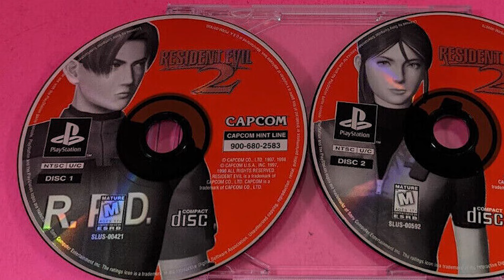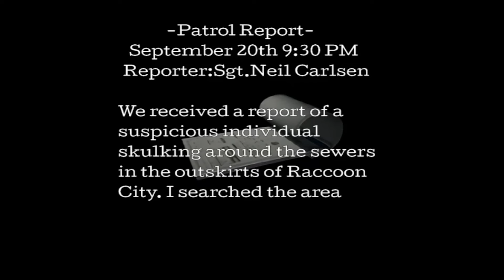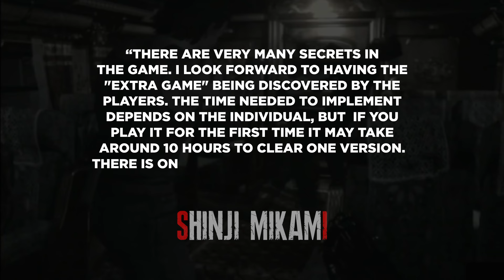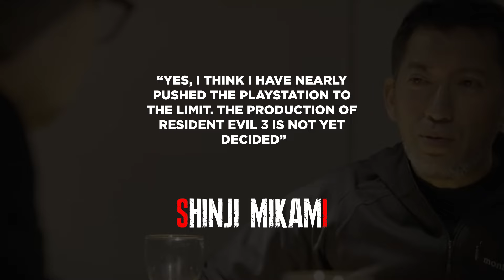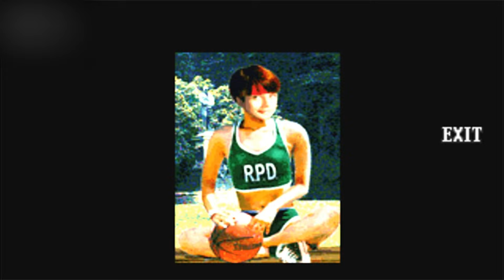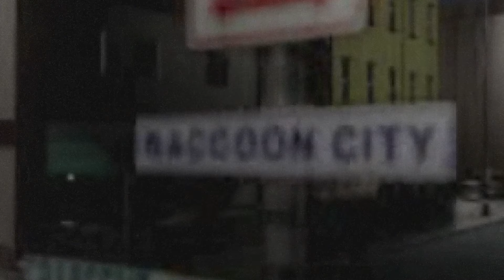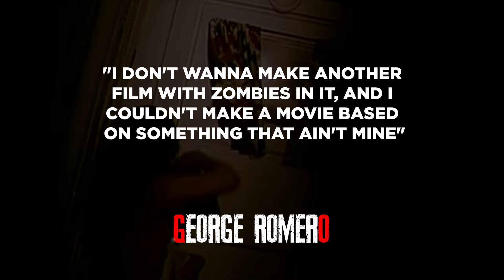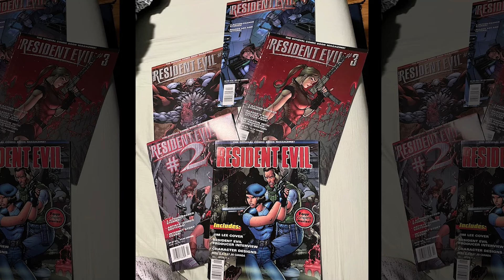Rise and Fall of Resident Evil series #2 (RE 2 1998, Development, Plot, Facts)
The Resident Evil series has been around for 27 years. During this time, Capcom has released many numbered parts and spin-offs that expand lore and make the brain explode. Most recently, a remake of Resident Evil 4 was released. Resident Evil not only made the genre of game horror massive, but also spawned a large franchise, which included several films and animated movies. This is PressX! Get comfortable, in our today's video we will continue to talk about the ups and downs, the plot, the creation story, as well as the facts about Resident Evil!

00:00 - Intro
01:28 - Wave of change
09:54 - The main plot of the second part
22:41 - Technical features and differences
39:54 - Easter eggs and jokes
46:10 - Release and versions